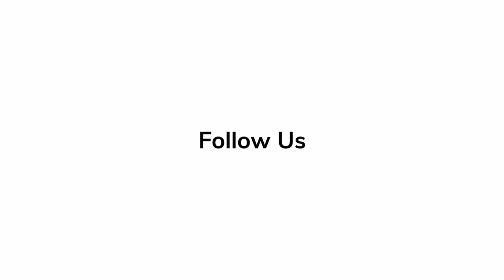Ryan Reynolds 'Spirited' | Red Carpet Revelations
Ryan Reynolds talks about his interesting experience in the making of the Christmas Musical Film, 'Spirited'.